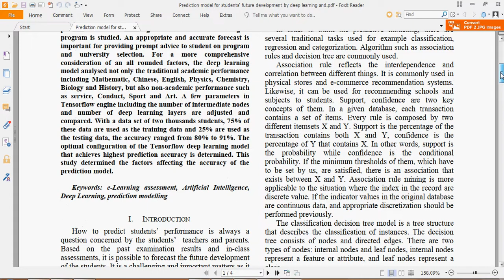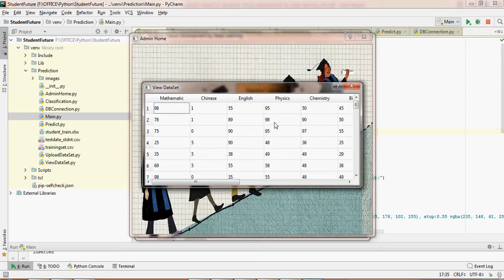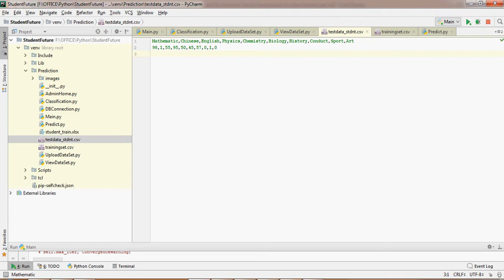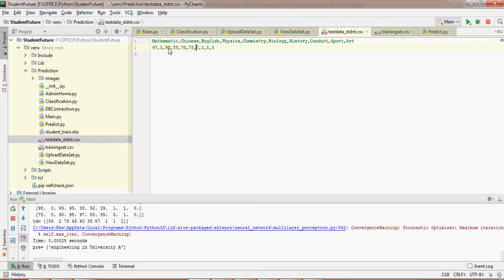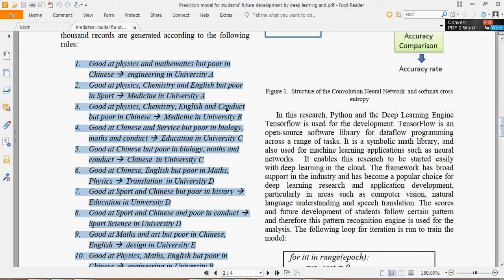Prediction Model for Students’ Future Development by Deep Learning| Python Projects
Prediction Model for Students’ Future Development by Deep Learning and Tensor flow Artificial Intelligence Engine